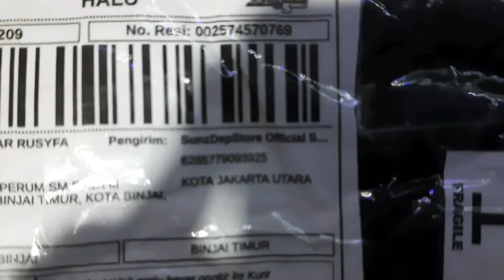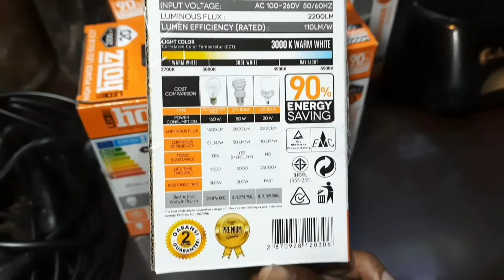UNBOXING LAMPU LED MERK HOLZ 20 WATT WARM WHITE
Produk Hi-Power LED merupakan salah satu solusi ruangan besar yang membutuhkan daya pancar cahaya yang sangat terang. Sangat cocok digunakan untuk bangunan komersial, industri maupun pergudangan maupun cafe. Daya tahan pemakaian lampu serta efisiensi listrik HOLZ Hi-Power LED menjadi solusi yang terbaik.

Suhu Cahaya 3000K Warm White Kuning
Hemat Energi hingga 80%
FROSTED COVER, tahan benturan
Tahan lama hingga 20.000 jam
Tanpa Kandungan Bahan Kimia Berbahaya
Tahan panas sudah dilengapi dengan HEAT SINK
Fitting E27
1800 Lumens
HOLZ Lampu LED menggunakan teknologi terkini dan sudah memenuhi standar keamanan Eropa yaitu CE, TUV & ROHS sehingga aman untuk digunakan di rumah, kantor, pabrik, dan infrastruktur.
LEBIH HEMAT LISTRIK
CAHAYA LEMBUT DAN TERANG
DAYA TAHAN LEBIH LAMA
ANTI KEDIP
NYAMAN BAGI MATA
TEKNOLOGI JERMAN